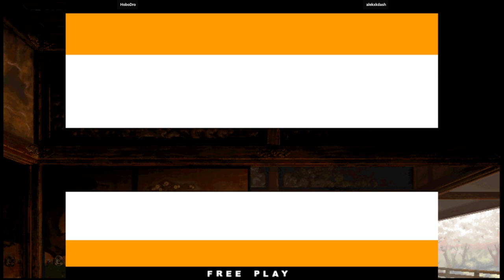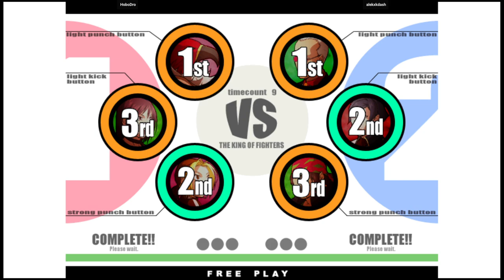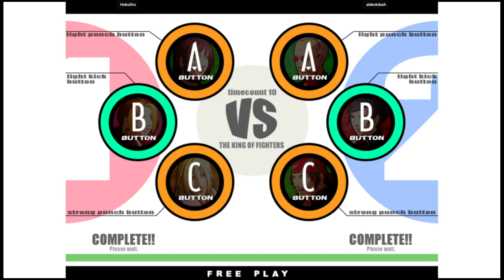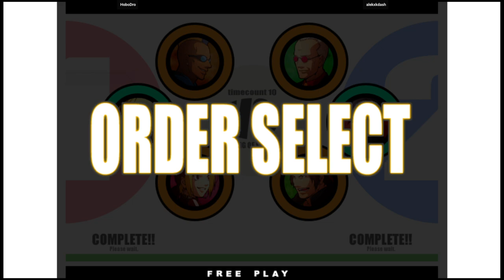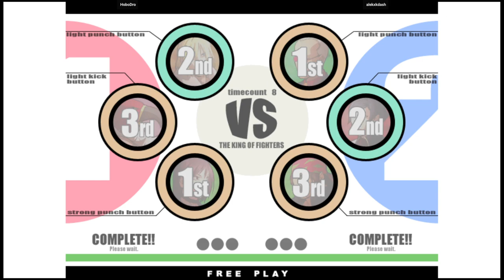KOF XI | HoboDro VS alekxkdash | 🇺🇸🇺🇸 Fightcade Youtube Channel